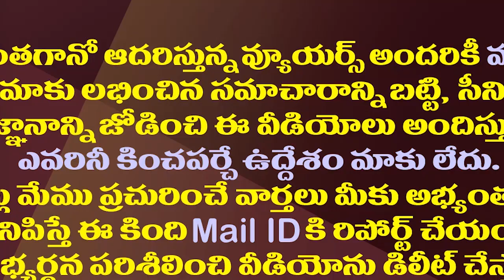పవన్ కు తన పరిస్థితి ఏమిటో ఇప్పటికైనా తెలిసొచ్చిందా?| Does Pawan Understand His Present Situation?